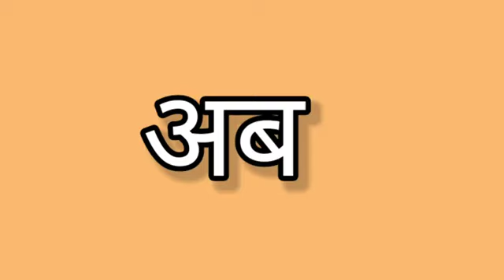class में आई new student |justsmile0 शब्बो मोकू पप्पी चाहिए😂😂😂